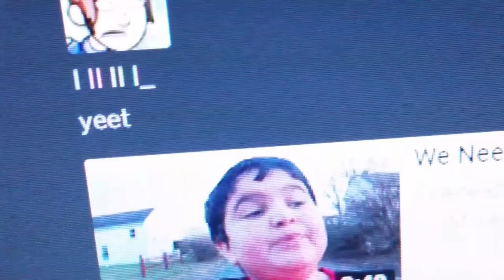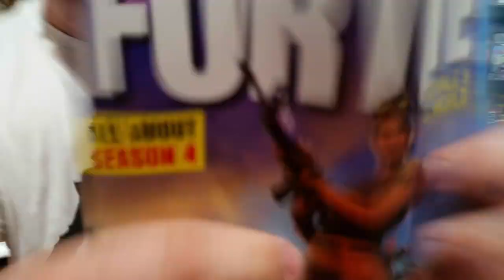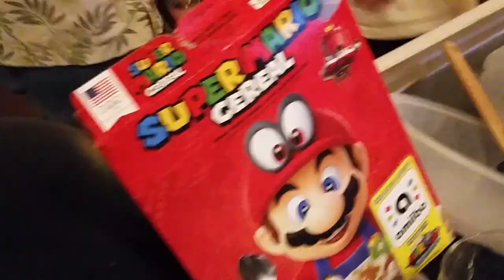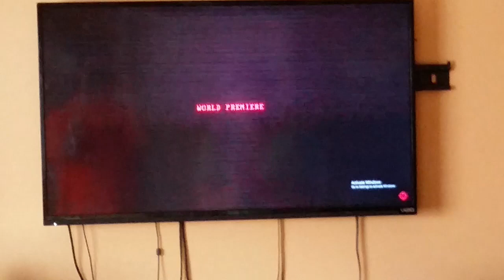Gavin Goes To Wilmington - E3 2018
in which i stutter, painfully narrate, and film with my palm over the microphone of my phone and my fingers in the frame

I went to Wilmington for E3 (2018?) and filmed it. Here's the footage that I've finally edited after 2 years or so. My friends and I sure got up to some shenanigans! Mostly involving beans, rain, off-brand adult enhancement medications, and Cyberpunk.

A video I filmed a few years ago (2018-ish?) This video is not really meant to be high quality, it was more or less completed for the nostalgia and because I happened to find the footage rusting (corrupting?) in a folder on my comp.

C418
Led Zeppelin
Carpenter Brut
Andrew WK
Kero Kero Bonito
Hyper and CD Projekt Red

what have i done by filming, editing, and uploading this? in 2020? i'm a changed man. what am I doing